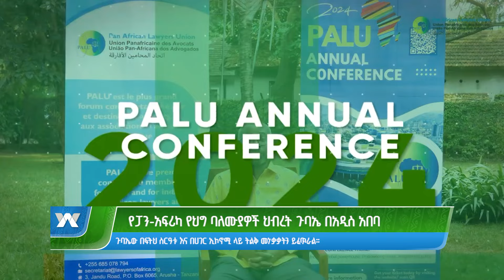የፓን-አፍሪካ የህግ ባለሙያዎች ህብረት ጉባኤ በአዲስ አበባ